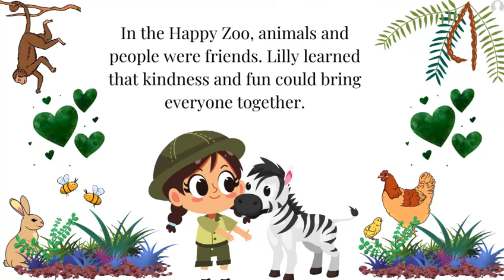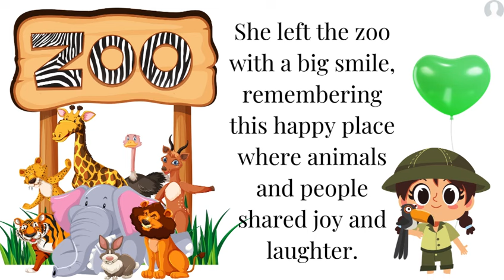Storytelling for Kids|Lilly at the Happy Zoo| قصص للاطفال باللغة الإنجليزية |कहानी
Experience tales of bravery, love, and mystery, all from the comfort of your home.

子ども向けの物語の読み聞かせ！ 勇気、愛、ミステリーの物語をすべて自宅で体験してください。 忘れずに購読してベルのアイコンを押して、魔法の旅の最新情報を入手してください。 以下のコメント欄で、あなたの考えや次に聞きたいストーリーを共有してください!

हमारे नवीनतम कथा-कहानी वीडियो में साहसिक कार्य के दिल में गोता लगाएँ, जहाँ पौराणिक कथाएँ जीवंत हो उठती हैं और किंवदंतियाँ हमारे बीच चलती हैं। बहादुरी, प्रेम और रहस्य की कहानियों का अनुभव करें, वो भी अपने घर के आराम से। अपने विचार साझा करें और नीचे कमेंट्स में बताएं कि आप अगला कौन सा कहानी सुनना चाहते हैं!

深入冒险的心脏，观看我们最新的故事讲述视频，神话变为现实，传说走在我们中间。体验勇敢、爱与神秘的故事，所有这些都可以在您的家中舒适享受。不要忘记订阅并点击铃铛图标，以便与我们的魔法旅程保持更新。在下面的评论中分享您的想法以及您希望听到的下一个故事！讲故事

Sumérgete en el corazón de la aventura con nuestro último vídeo de cuentacuentos, donde los mitos cobran vida y las leyendas caminan entre nosotros. Experimenta historias de valentía, amor y misterio, todo desde la comodidad de tu hogar.

Mergulhe no coração da aventura com nosso mais recente vídeo de contação de histórias, onde mitos ganham vida e lendas caminham entre nós. Experimente contos de bravura, amor e mistério, tudo do conforto de sua casa. Não esqueça de se inscrever e clicar no ícone do sino para ficar atualizado com nossas jornadas mágicas.

Погрузитесь в сердце приключения с нашим последним видео о рассказывании историй, где мифы оживают, а легенды ходят среди нас. Почувствуйте истории о храбрости, любви и тайнах, всё это у вас дома.

私たちの最新のストーリーテリングビデオで冒険の心へと飛び込み、神話が生き生きとし、伝説が私たちの間を歩く世界を体験してください。勇気、愛、そして謎の物語を、自宅の快適さから感じ取ってください。魔法のような旅を最新の状態に保つために、購読してベルのアイコンをクリックするのを忘れないでください。コメントであなたの思いを共有し、次に聞きたいストーリーが何か教えてください！ストーリーテリング

우리의 최신 스토리텔링 비디오와 함께 모험의 심장부로 뛰어들어 신화가 생생하게 되살아나고 전설이 우리 사이를 걷는 세계를 체험하세요. 용기, 사랑, 그리고 미스터리의 이야기를 집의 편안함에서 경험해 보세요. 마법 같은 여행의 최신 소식을 받아보려면 구독 버튼을 누르고 종 모양 아이콘을 클릭하는 것을 잊지 마세요. 댓글에서 당신의 생각을 공유하고 다음에 듣고 싶은 이야기가 무엇인지 알려주세요!

Immergiti nel cuore dell'avventura con il nostro ultimo video di racconti, dove i miti prendono vita e le leggende camminano tra noi. Vivi storie di coraggio, amore e mistero, tutto dalla comodità di casa tua. Non dimenticare di iscriverti e cliccare sull'icona della campanella per rimanere aggiornato sulle nostre magiche avventure.

Plongez au cœur de l'aventure avec notre dernière vidéo de conte, où les mythes prennent vie et les légendes se promènent parmi nous. Vivez des histoires de courage, d'amour et de mystère, tout cela depuis le confort de votre maison.

Maceraların kalbine dalın, mitlerin hayat bulduğu ve efsanelerin aramızda yürüdüğü en son hikaye anlatımı videomuzla. Cesaret, aşk ve gizem dolu hikayeleri, evinizin konforundan yaşayın.

Ngena enhliziyweni yemigudu ngevidiyo yethu yakamuva yokulandisa izindaba, lapho imilando iphila khona futhi izinganekwane zihamba phakathi kwethu. Zizwele izindaba zobuqhawe, uthando kanye nemfihlakalo, konke ukusuka ekhaya lakho. Ungakhohlwa ukubhalisela nokucindezela uphawu lwensimbi ukuze uhlale usesikhathini ngohambo lwethu olumagical.